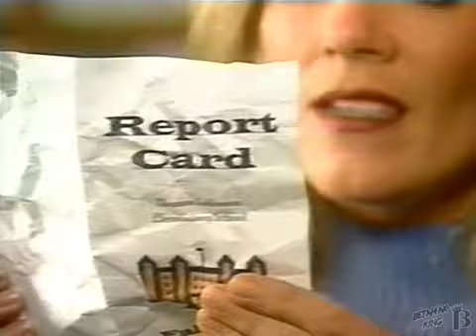Hooked on Phonics Ad- Report Card Time (2000)